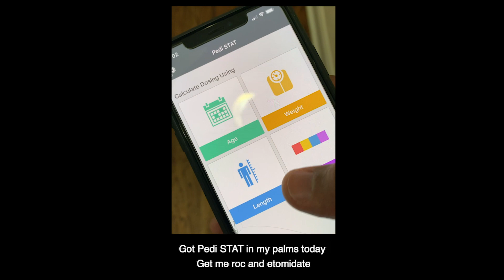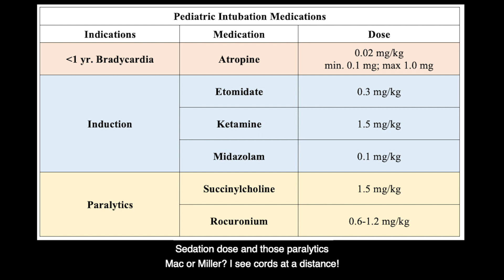Cleavon MD - Sick Kid Intubation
The purpose of "Sick Kid Intubation" is to evoke an emotional response by immersing the listener in the intense environment of pediatric intubation to better prepare them for the real situation and overall provide better patient care.

Other objectives include:
1. Show the signs and symptoms of respiratory distress
2. Ideal situations for Mac or Miller blade
3. Illustrate pediatric airway anatomy
4. Croup, Asthma, Bronchiolitis and Epiglottitis management
5. Croup and Epiglottitis x-ray findings